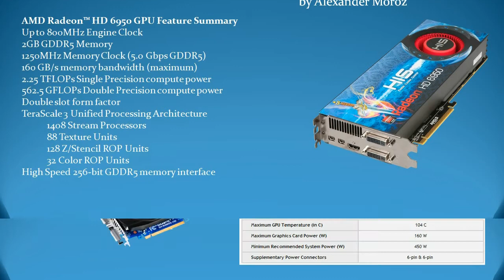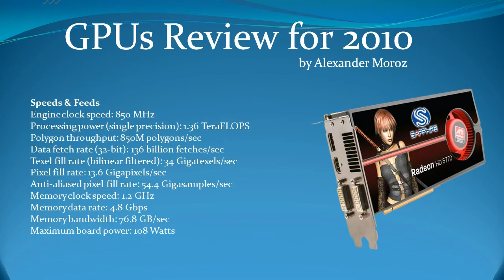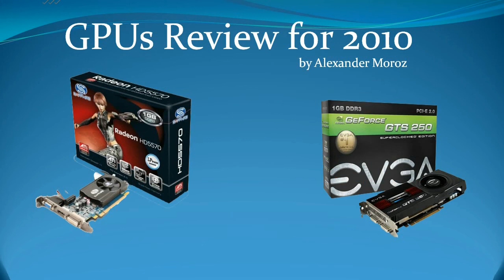GPUs review for 2010: Video cards buying guide for 2011 - pt2 of 2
This review was split into two parts, please watch them both.